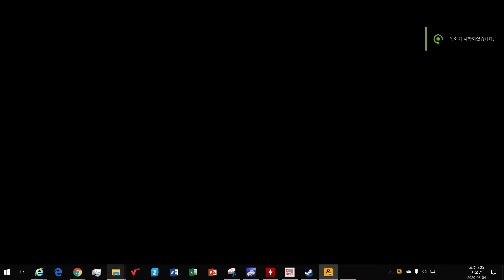Red Dead Redemption 2 Crucial MX 500 Loading Time Check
Videotaped to see the time for Micron Crucial MX 500 to call the Red Dead Redemption 2 front page in.

The loading took 24 seconds.